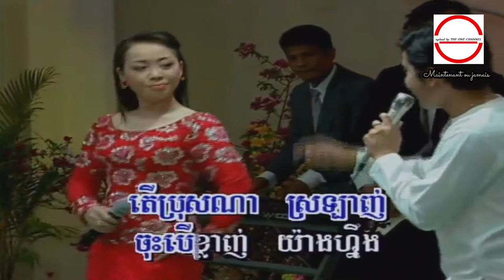ពីរបទជាមួយគ្នាកំលោះញ៉េមញុំក្រមុំញ៉ុវញ៉ាវ អូ រស្មី​ + សួស​ HD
កំលោះញ៉េមញុំក្រមុំញ៉ុវញ៉ាវ ច្រៀងដោយ អូ រស្មី​ + សួស​ សងវាចា  ●  អ្នកស្រី ប៉ែន រ៉ន និង លោក ស៊ិន ស៊ីសាមុត  I គម្រប